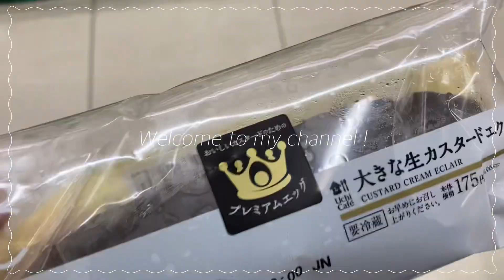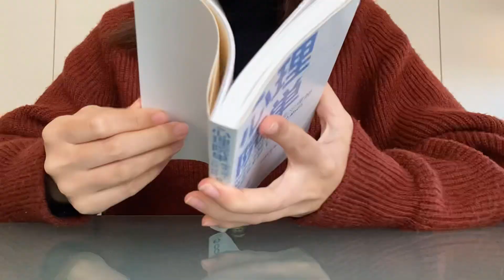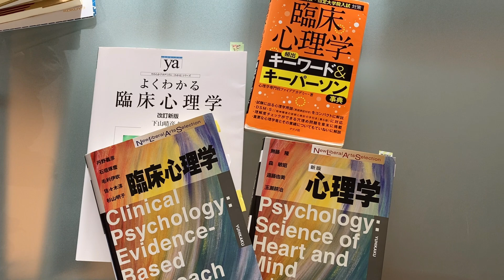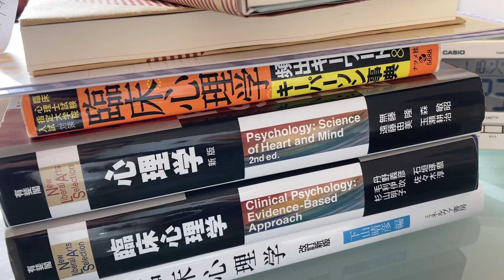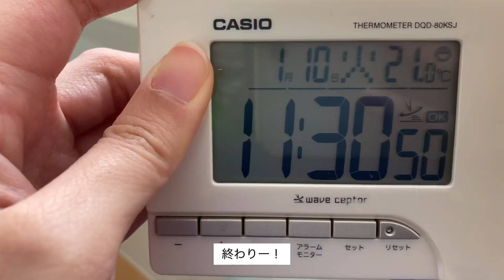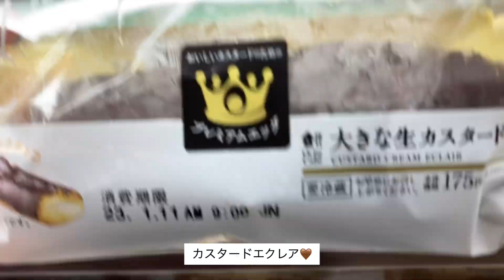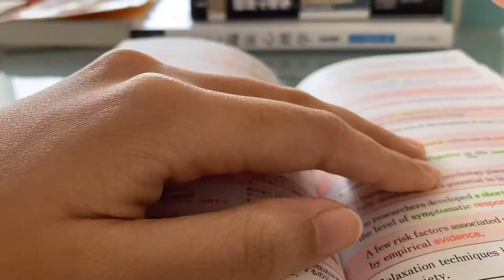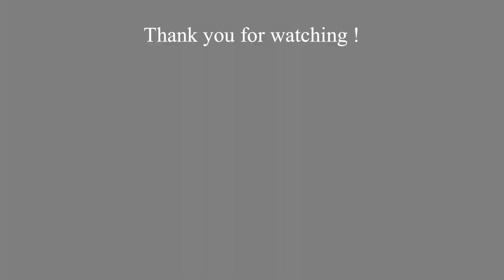study vlog：臨床心理学・英語の勉強中心な日々📒🖋｜ドラッグストアの購入品紹介🛍